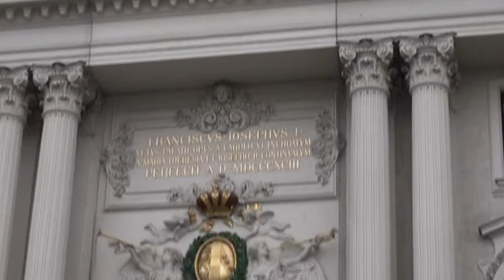Австрия. Вена. Österreich. Wien